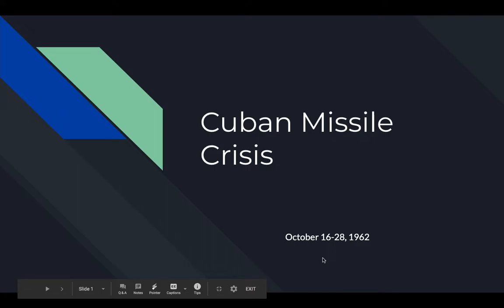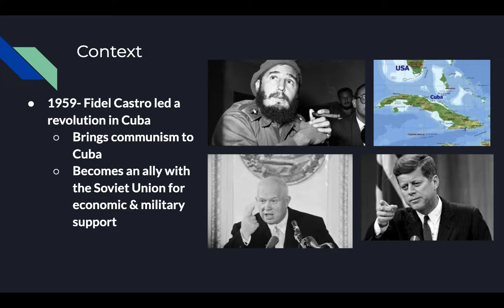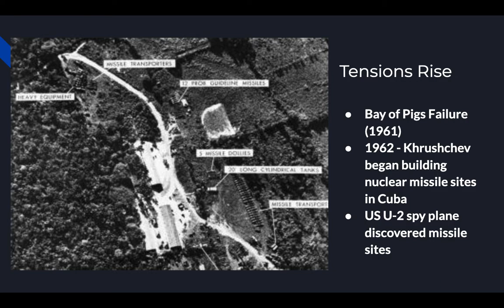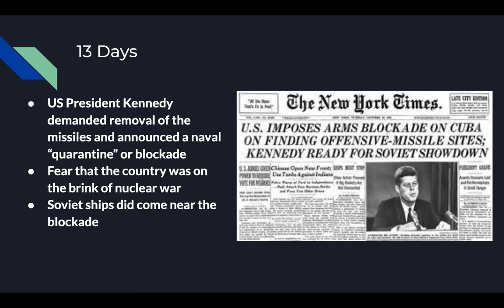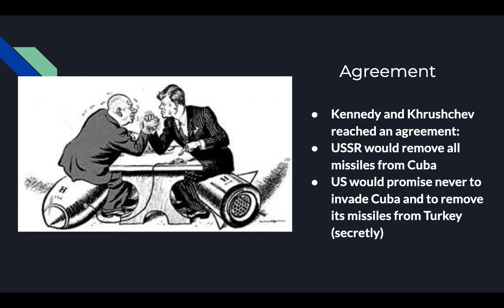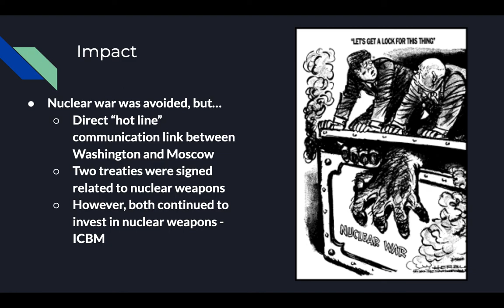The Cuban Missile Crisis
This lecture focuses on the Cuban Missile Crisis (1962) of the Cold War.